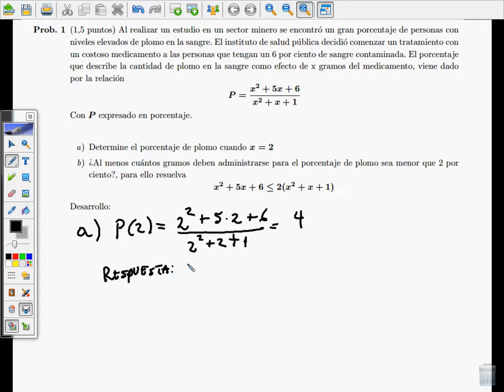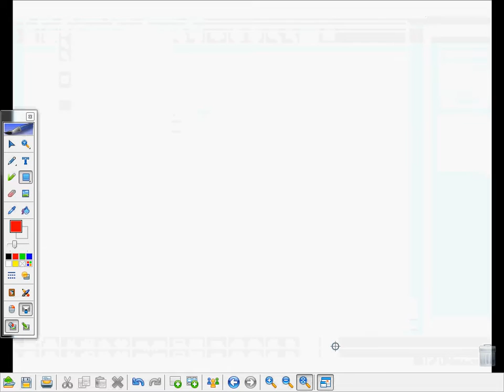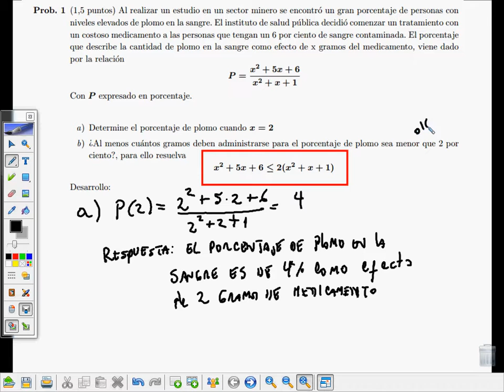CAT1 MAT170 201610 Ejercicio 1